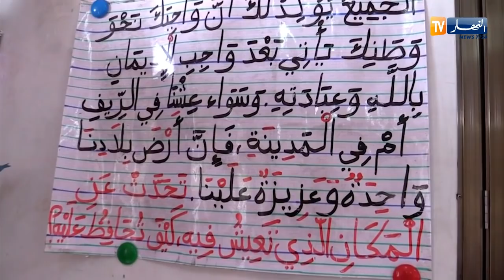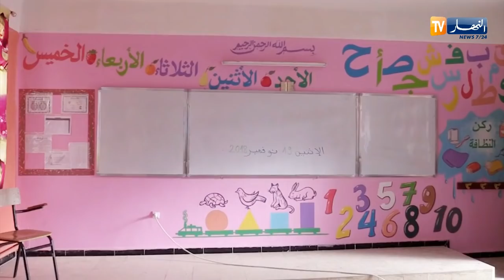معسكر/ مدرسة الإخوة قداري بتغنيف...مدرسة نموذجية للإحتفال بالمولد النبوي الشريف